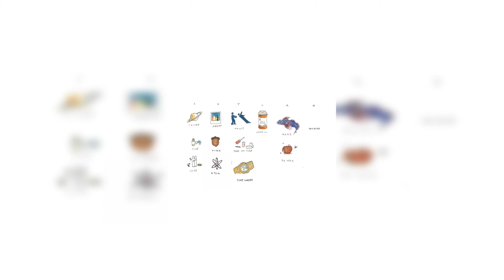SZA - Saturn | Instrumental (Beat Only)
🎵 Listen to SZA - Saturn on YouTube.

💿 Album: Saturn (2024)
🎤 Genre: Pop

With the addition of Instrumentals (Beat) & Acapellas (Vocals), listen to your favorite music like never before. We don't have the song you're looking for? Request it in the comments!

for fun Trivia & Quizzes!

This video is intended for educational and promotional purposes only. All rights to the music and its recordings belong to the original artists and their respective label. This video is not monetized, and is non-commercial. Please support the original artists by purchasing their original content.